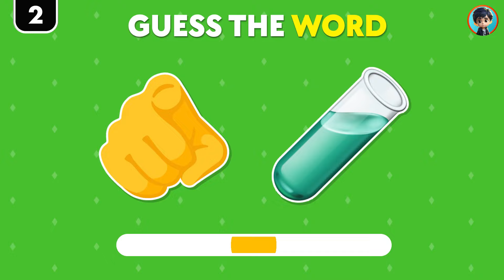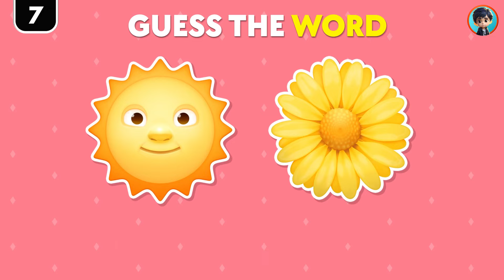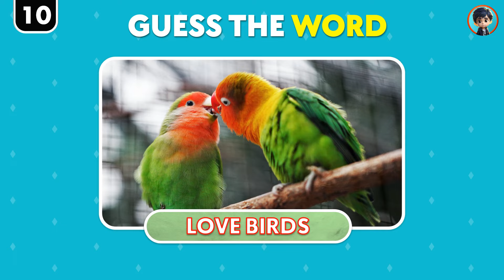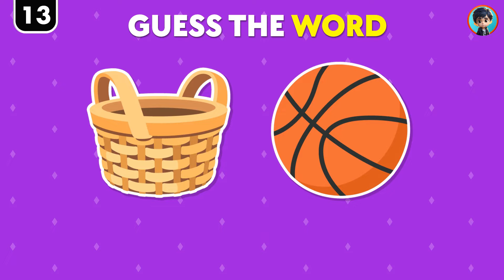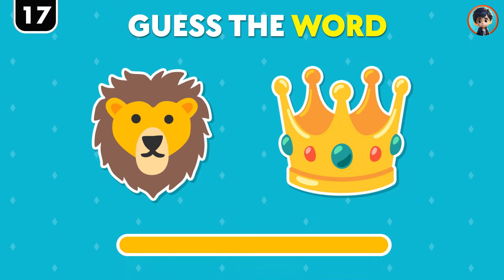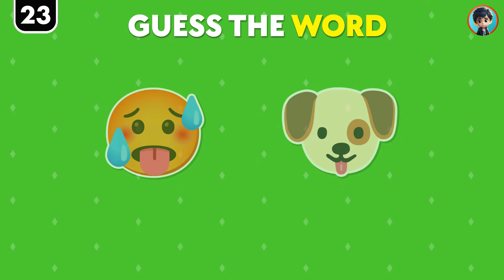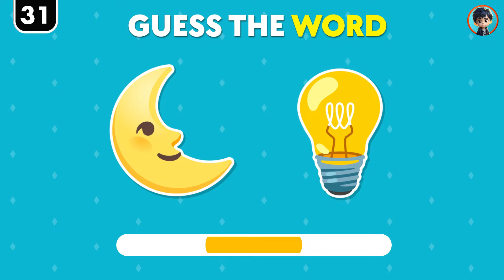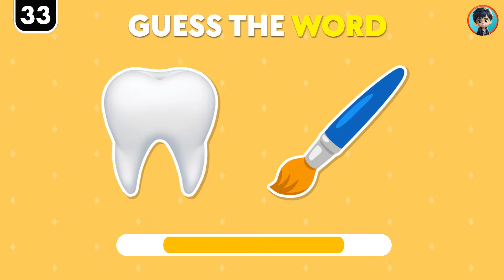Guess The Word By Emojis 🥵🐶 | Emoji Quiz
This is Guess The Word By Emojis 🥵🐶 | Emoji Quiz.

Are you up for guessing the correct Words in this challenge? Then let's Test your emoji skills and see if you can guess the word based on the emojis in this fun and challenging quiz! Put your knowledge to the test and see how many words you can correctly guess from just a few emojis. Can you beat your friends' scores? Play now and find out! have some fun with this video!

This is how it works:
In this challenge, we'll show you 35 different pairs of EMOJIS and you have to guess the correct Word for those emojis. After the timer runs out, you'll see the correct answer. We wish you a lot of fun!

How many Words did you guessed correctly...? Let us know down in the COMMENTS! 💬